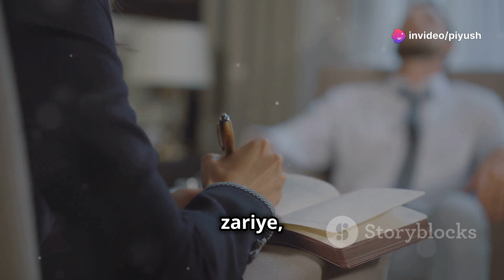How does a Psychiatrist diagnose Depression?A small simulation video here!depressionsymptoms